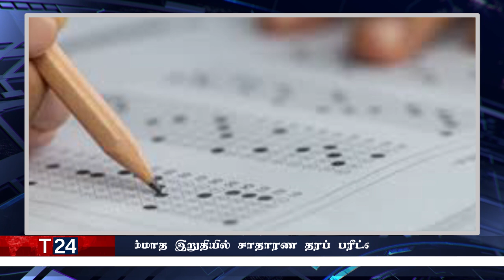மதிய நேர பிரதான செய்திகள்12.11.2022 | Today Sri Lanka Tamil News | T24.News - Main Tamil News.#